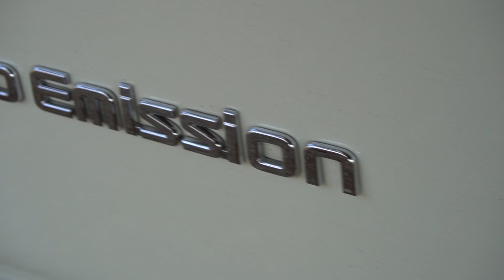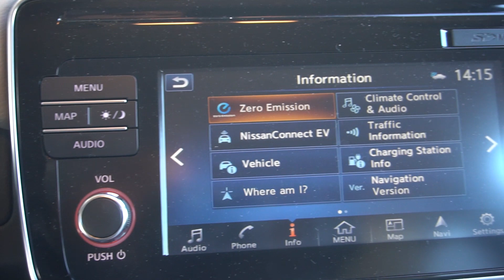Δοκιμή του πλήρως ηλεκτρικού Nissan Leaf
To φορτίζεις, ακόμη και στο σπίτι, και κυκλοφορείς με αρκετά χαμηλότερο κόστος και μικρό περιβαλοντολογικό αποτύπωμα. Είναι όμως τόσο απλά τα πράγματα;